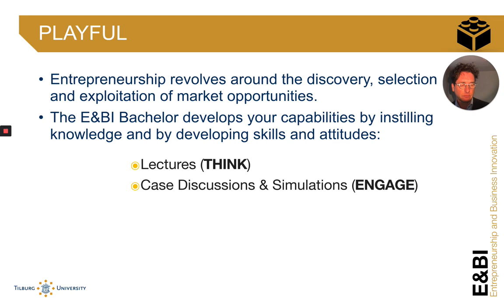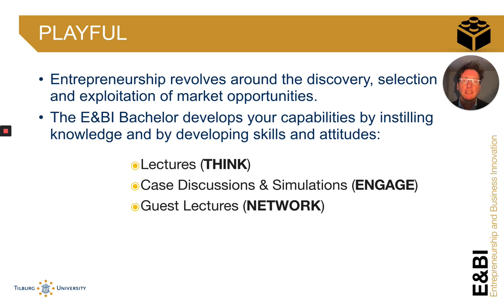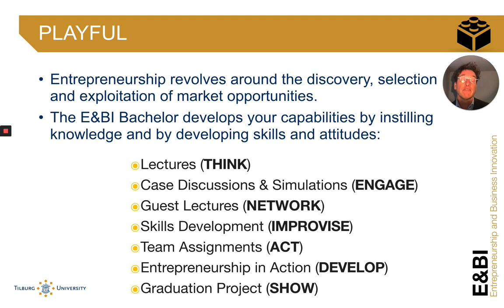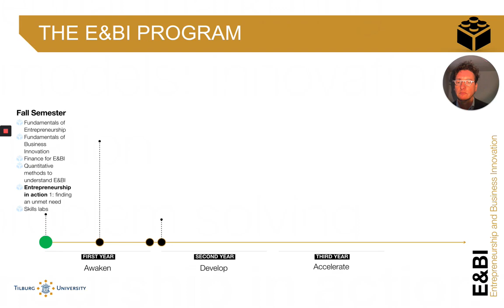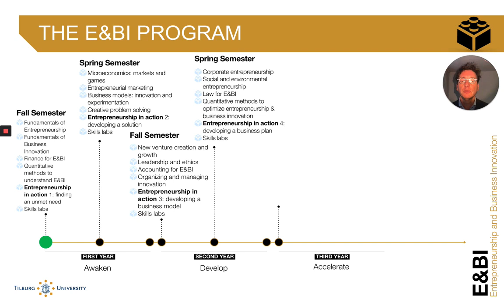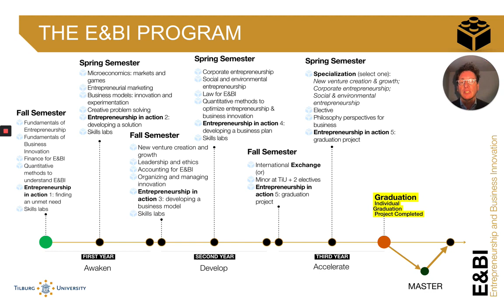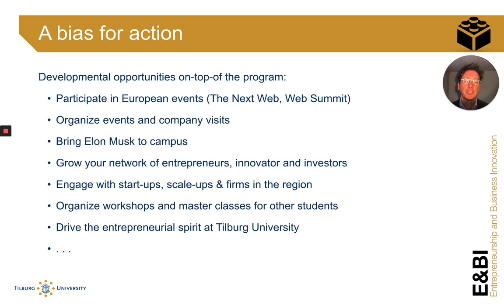The curriculum of E&BI - Wynand Bodewes - Tilburg University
Wynand Bodewes, the academic director of the bachelor Entrepreneurship and Business Innovation, will explain in this video the curriculum of the program E&BI at Tilburg University. The question will be answered: What will you learn during the bachelor E&BI?